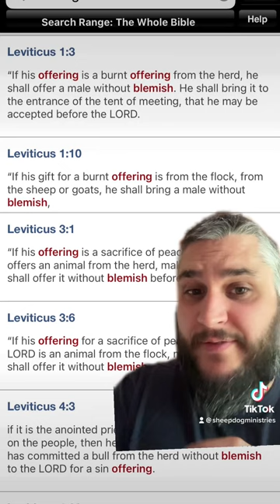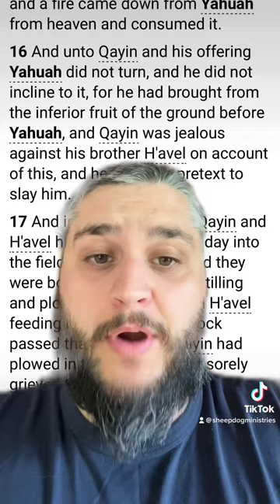Why Did God Reject Cain’s Offering?!?!